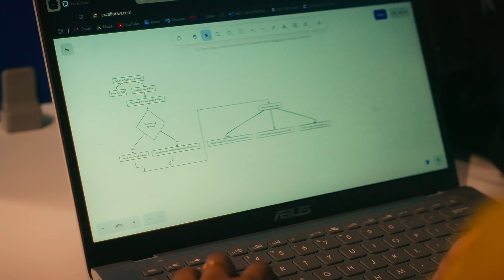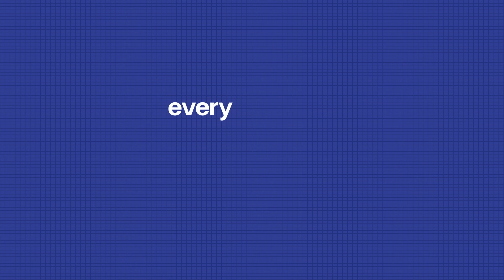A day in my life at Scaler School of Technology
A Day in the Life of a Scaler Student | What It’s Really Like 👨‍💻📚
Ever wondered what it’s like to be a Scaler student?
In this video, we take you through a full day in the life of a learner at Scaler — from morning routines to late-night coding sessions.
 You'll get a behind-the-scenes look at how our students balance live classes, DSA practice, mentor sessions, and personal projects — while also managing a social life, hobbies, and career goals.
🎥 This isn't just a routine — it's a journey. A journey of hustle, growth, and transformation.
💻 Whether you're considering joining Scaler or just curious about tech upskilling, this video shows the real grind (and rewards!) of becoming a software engineer.

📌 Why Scaler?
Scaler’s structured curriculum, industry expert mentors, and hands-on projects help students land top tech jobs. Want to transform your career?

📢 Got Questions? Ask us in the comments!